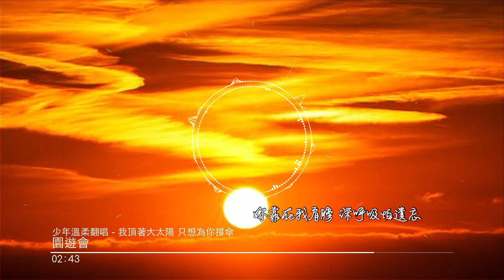【我頂著大太陽 只想為你撐傘】少年溫柔翻唱《園遊會》「動態歌詞版MV」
作詞：方文山
作曲：周杰倫
原唱：周杰倫

歌曲版權為歌手本人及其音樂公司所有，本頻道只是純分享用途。
若喜歡他們的音樂請到各大音樂平台支持。